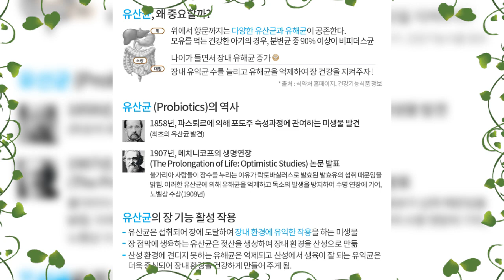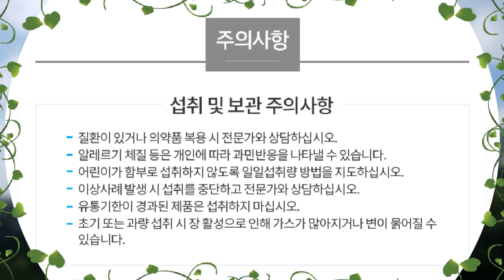애터미 프로바이오틱스 10플러스 친생유산균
이옥경(애터미 프로바이오틱스 10플러스 친생유산균 드시고 건강챙기시길바랍니다.)